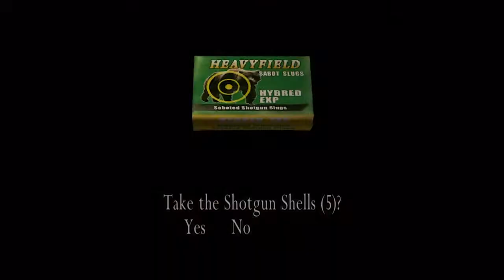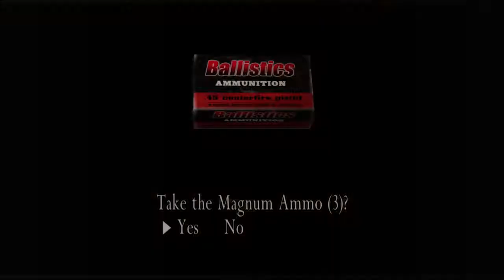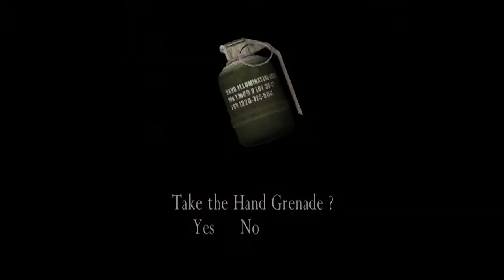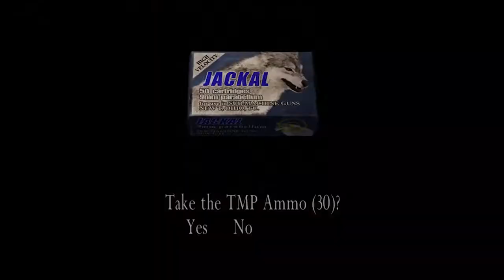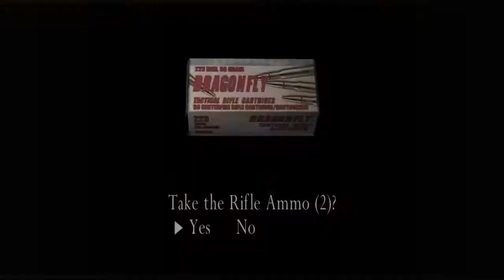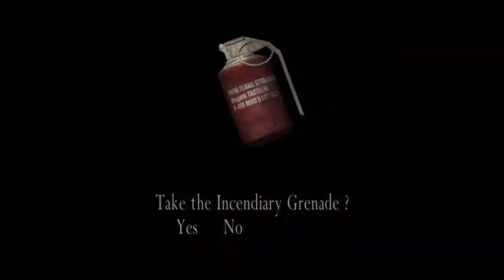Rencana Jahat Salazar - Resident Evil 4 Gameplay Indonesia #10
Akhirnya setelah kita menempuh jalan yang panjang, kini kita sudah membuka pintu utama di Castle, tetapi Ashley malah terculik lagi oleh para Novistador (Nyamuk Raksasa) dan kini salazar menempuh 1001 cara untuk menyingkirkan Leon. Bagaimana keseruannya? simak videonya